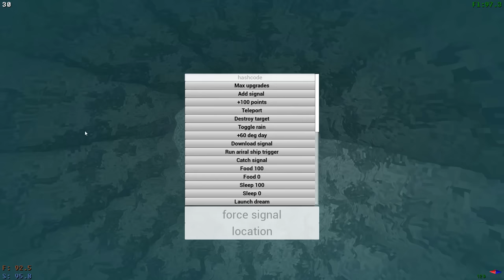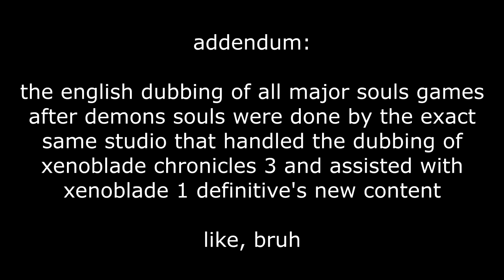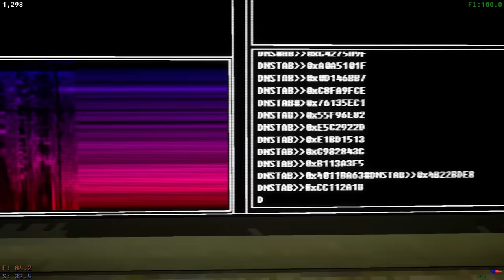the voices of the void nightmare 7: IT BEGINS TO BREAK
the end is near (haha get it cause that's both a true statement and like a reference to the game haha that's so funny)

moth model featured in the video was created by @SignmanstrrEy on twitter
smol slushie model featured in the video was created by VinnieBun
fanart featured in the video was done by @/spintopple and @/RBaruffato over on twitter

(two notes: if this video seems smoother in frame rate than the others, please do tell me, because i tried a different config than usual and it looks smoother to my eye

also, forgive me for taking so long, these videos are by far the most exhausting to edit out of all i've done lately and with the recent loss of my grandma i was absolutely not in any state to get it done until a month after recording it all lol)